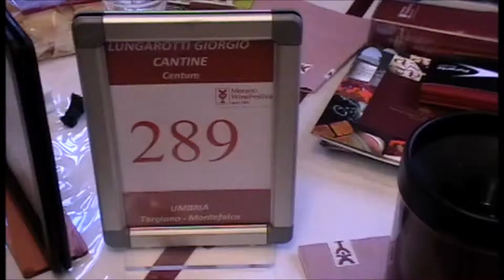Cantine Lungarotti al Merano Wine Festival 2013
Italia nel Bicchiere incontra Cantine Lungarotti al Merano Wine Festival 2013